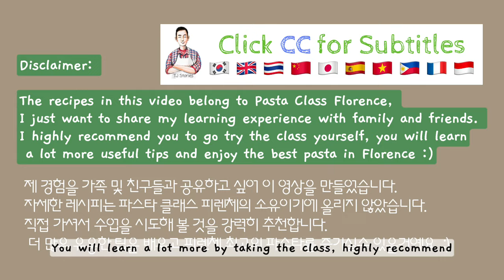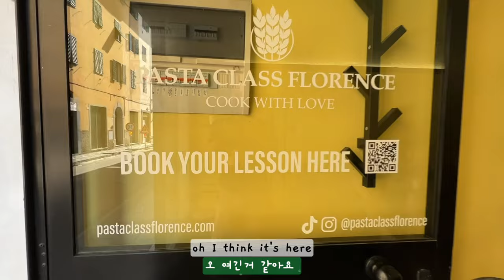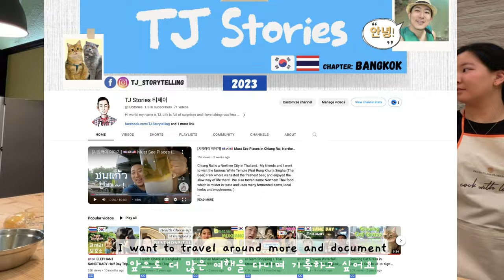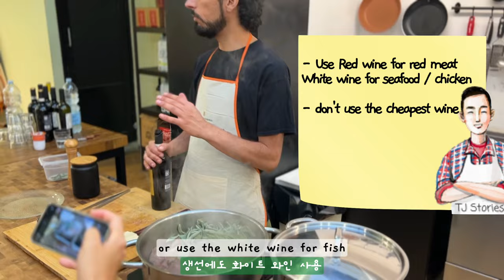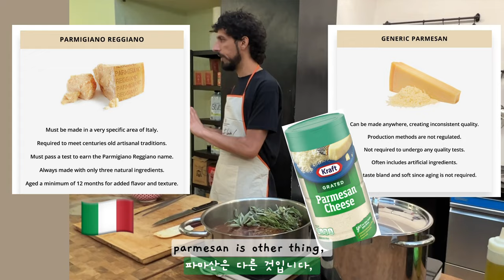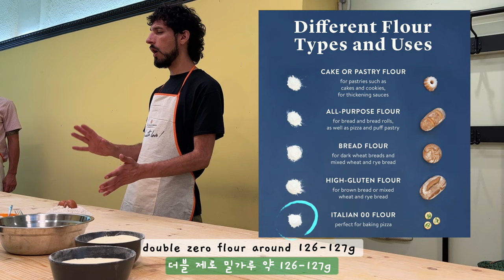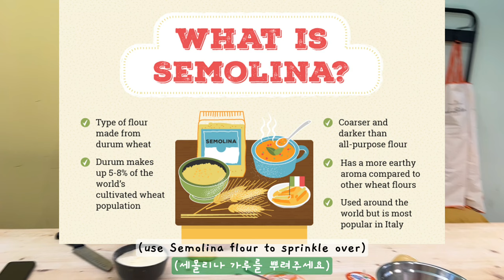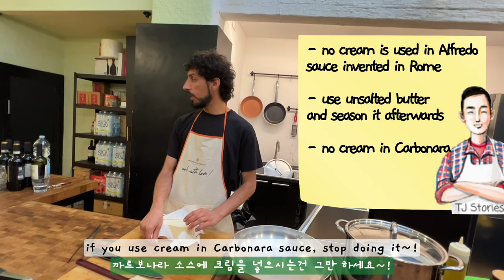Pasta Cooking Class in Florence 🇮🇹 - Authentic Recipes by Italian Michelin 🌟 Chef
Pasta Making Class in Italy.  I went to learn how to make authentic and traditional Italian Fresh pasta in Florence, Italy.  I learned to make 5 different fresh pasta shapes and 4 sauces (Italian grandma's recipe) from an Italian chef who used to work in many Michelin Star restaurants.  Tortellini Fettuccine Pappardelle Ravioli Florentine style ragu, brown butter and sage sauce aglio olio etc... we also learned a lot about Italian food stories.

This is my own experience taking Pasta Class Florence  and we had an amazing time.  Best pasta class and best butter and sage and Tuscan bolognese ragu and summer tomato sauce I ever tried!

Pasta Class Florence (I booked through Airbnb experience but you can book directly on their own school website)

Many detailed cooking tips are covered, feel free to the chapter that interests you :)

0:00 Intro
2:19 TJ's Cooking School Experience in NYC
4:04 Part 1 - Florentine Style Ragu Sauce
8:05 Class Italian Pasta Dough
10:13 Ricotta Ravioli
11:16 How to roll pasta & 5 Types of Pasta Shapes
16:10 Brown Butter & Sage Sauce
20:05 Part 2 - Florentine Style Ragu Sauce  (2 hrs later)
22:58 Aglio, Olio E Peperoncino
26:04 Fresh Summer Tomato Pasta! (my favorite)
29:14 Sweet Ending
30:45 Bonus - New Fan + Secret to Staying Young

🔹Growing Cat Grass in Bangkok Condo 🇹🇭 🇰🇷 ปลูกหญ้าแมวในคอนโด (30-day Journey) Ep.12

Shot on iPhone 13 Pro Max / Edited on Lumafusion iPad and CapCut

Let’s cook with love~!
TJ